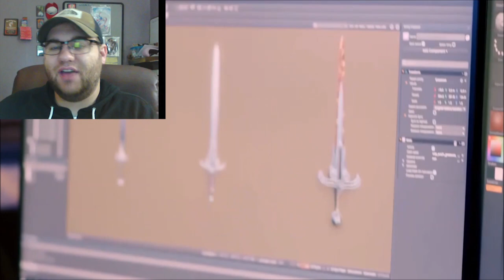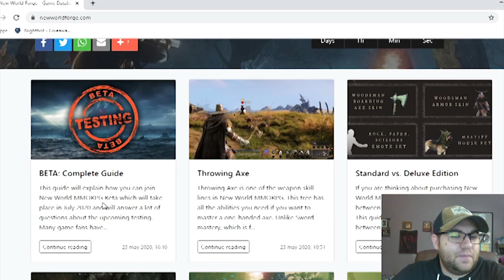How do you Choose a Class in Amazons New World? You Dont!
This week Justin informs you on how New Worlds Class system work as you explore this new game. He goes over a list of weapons currently know to be in the game and how using them will grant you mastery of the Weapons type and unlock new skills you can use with they weapon. Amazon Game Studios New MMO " New World" still has much mystery and Justin Dives into what information he knows and can dig up on the internet for you!

Game currently is currently in alpha so things can change!

Its FREE to sign up and FOLLOW to be notified for the next live stream!  Justin Appreciates all you do to support him and his channels!